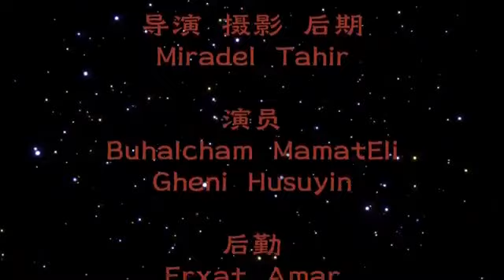Abdullah Abdurehim ijrasida - Untalmidim